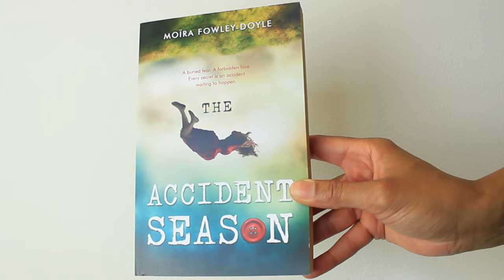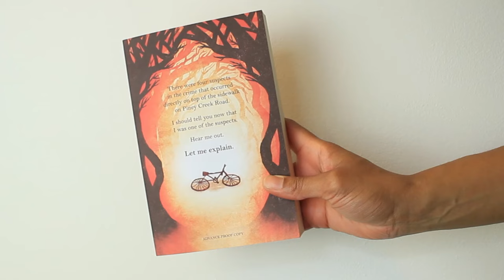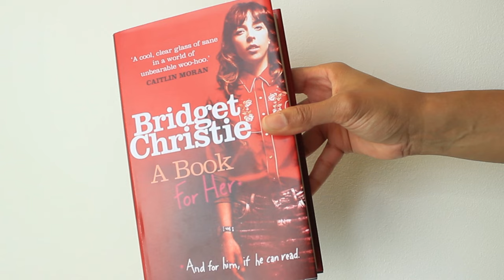July's Must Read New Books *Competition*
**Closed**
We pick 5 new books out each month and give you the chance to win all 5.
Five winners will receive one copy of all five new books mentioned in this video (listed below). Please do because we LOVE hearing which types of books you enjoy reading. Thanks and good luck!

The Accident Season - Moira Fowley-Doyle
Love Sick - Jessie Cave
My Sunshine Away - M. O Walsh
Zero Zero Zero - Roberto Saviano
Bridget Christie - A Book for Her